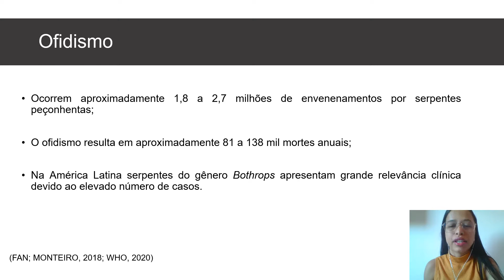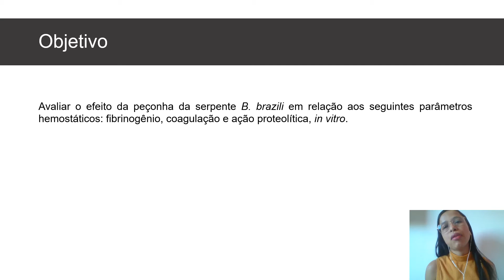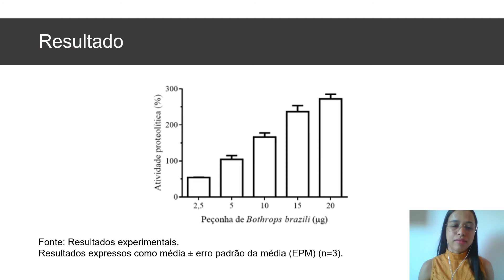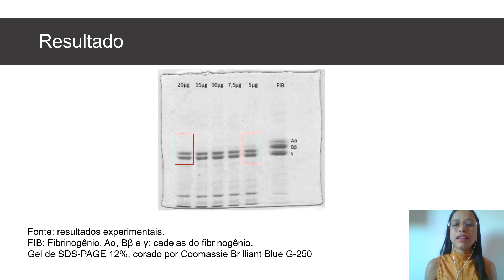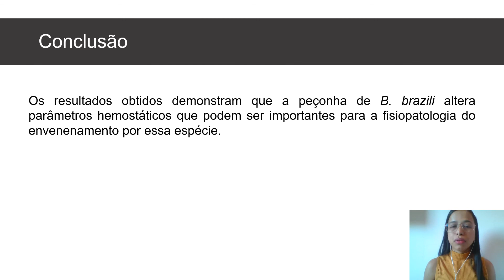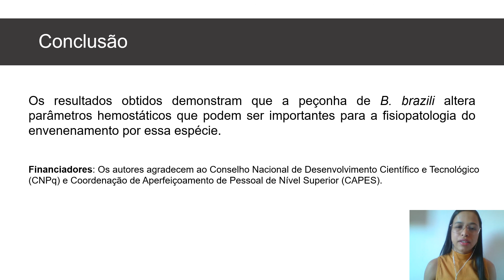ALTERAÇÕES EM PARÂMETROS HEMOSTÁTICOS INDUZIDOS PELA PEÇONHA DE Bothrops brazili (HOGE, 1954)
Autores: Sarah de Sousa Ferreira; Diana Pontes da Silva; Ilanna Chrisley Pinheiro Barroca; Manoela Torres-Rêgo; Karla Patrícia de Oliveira Luna; Matheus de Freitas Fernandes-Pedrosa.